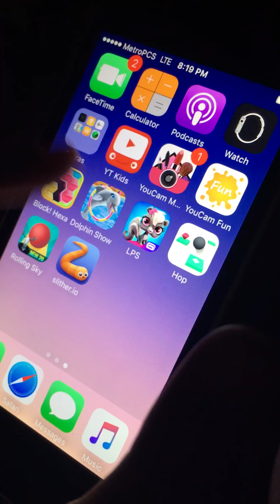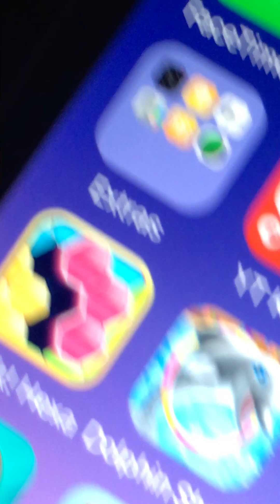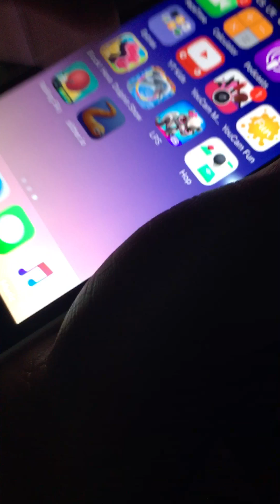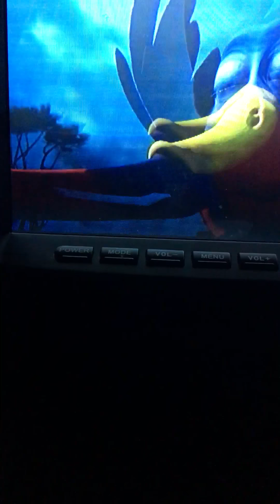Buying ice cream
Aubrey barker Lena barker